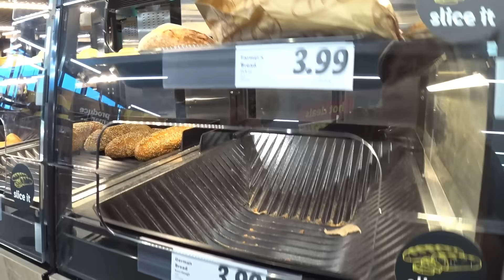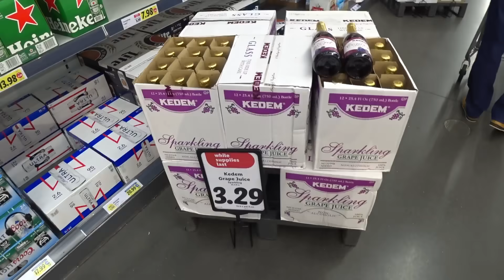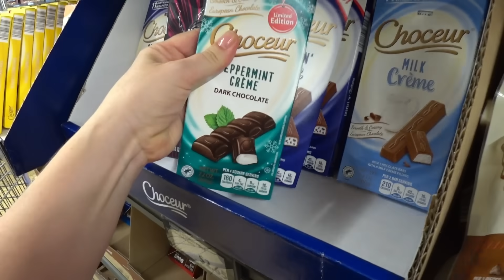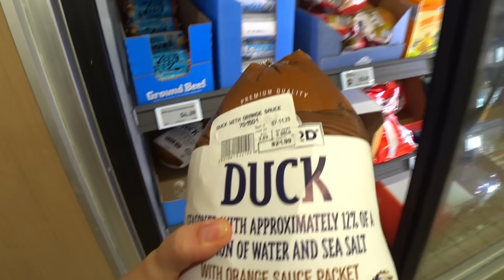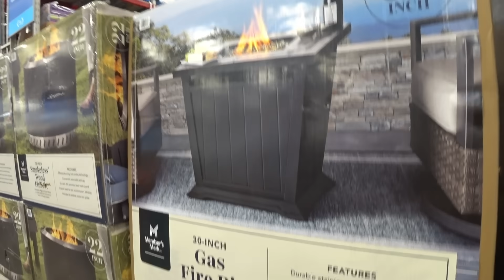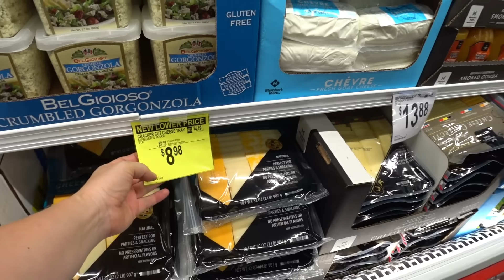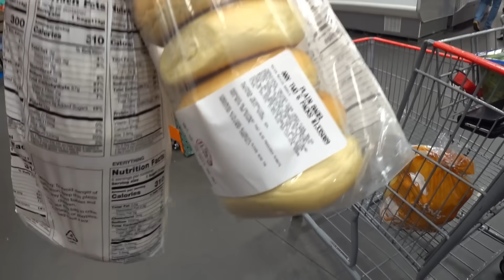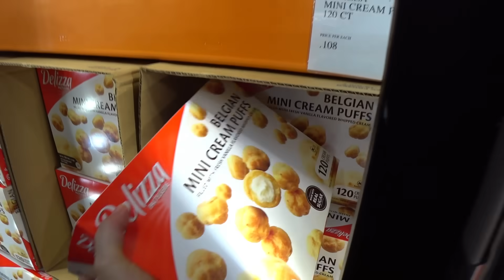Закупка к празднику! Шоппинг в Costco и Sam's Club / Защищаемся от воров) Чудо на огроде в ноябре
США влог. Покупки в магазинах Costco и Sam's Club на $600, шоппинг в Америке к празднику. Предпраздничная закупка продуктов в американских магазинах. Многодетная семья в Америке, наша жизнь после переезда в Южную Каролину США.